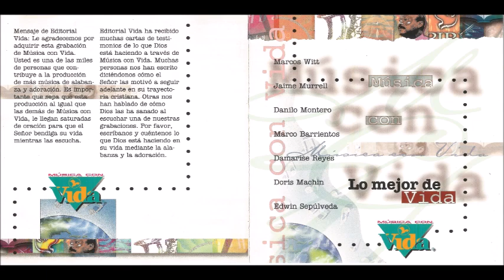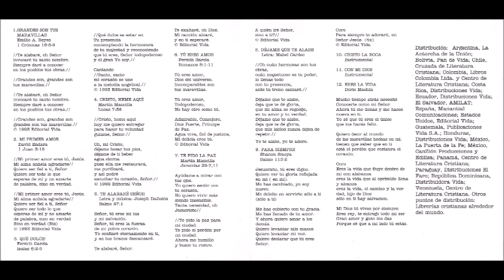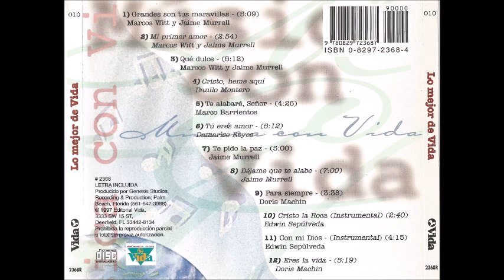Marco Barrientos Te Alabaré Señor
Canción: Te Alabaré Señor
Intérprete: Marco Barrientos
Álbum: Lo Mejor De Vida
Año: 1997
Compositor: Joseph DeJesús